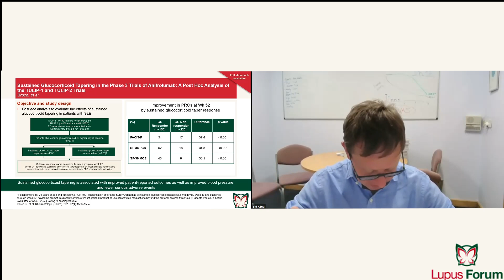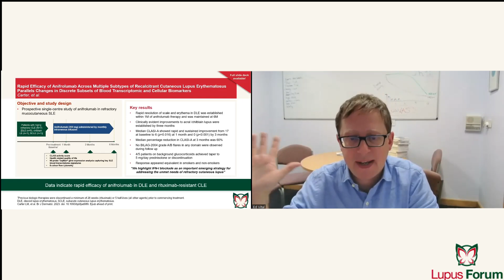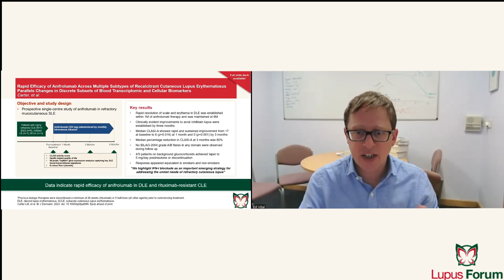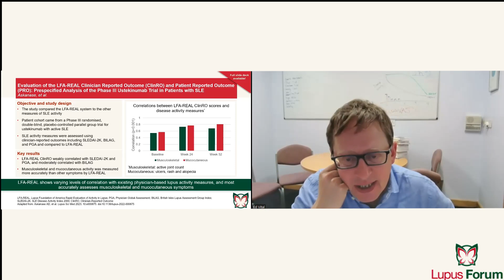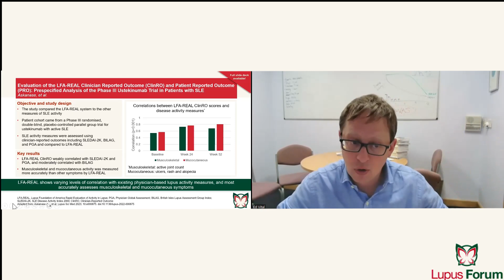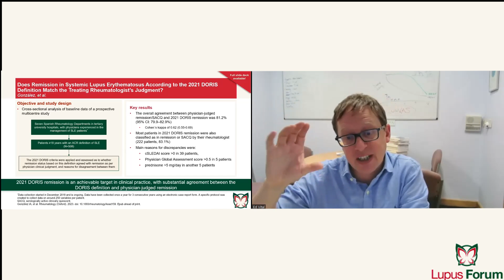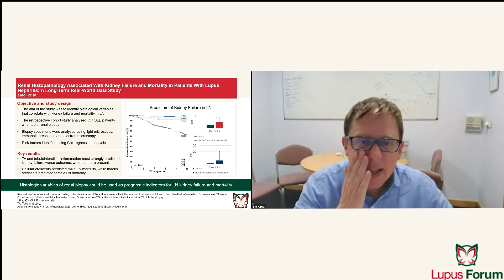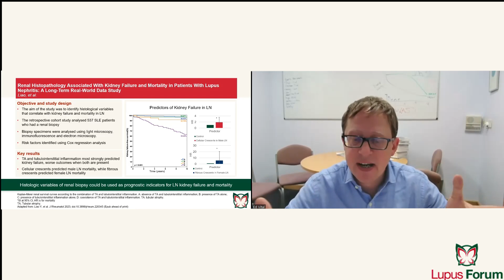LUPUS April Podcast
Professor Ed Vital, Chair of the Lupus Forum, Associate Professor in Autoimmune Connective Tissue Diseases, and Honorary Consultant Rheumatologist at the University of Leeds in the UK, discusses the key papers that were featured on the Lupus Forum from our April literature searches.